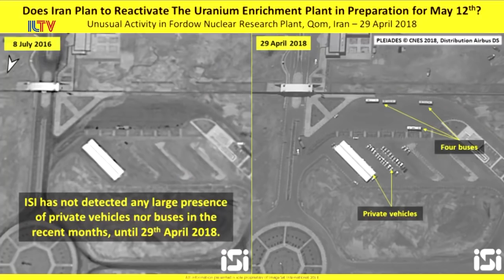BREAKING Israeli News Update Depka File December 2018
RAW Israel air strikes in three waves over Syria Damascus region Breaking News November 30 2018 News

RAW Illegal Caravan MOB invasion 90% men storm USA border crossing Trump closes USA Border 11/25/18

Breaking Ezekiel Bible Prophecy coming Gog Magog War Last Days End times news update September 2018